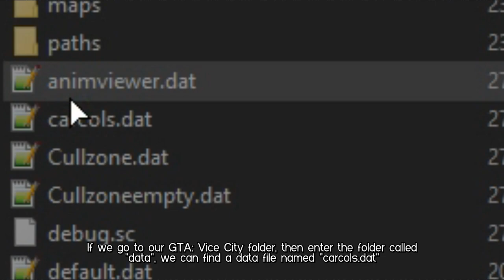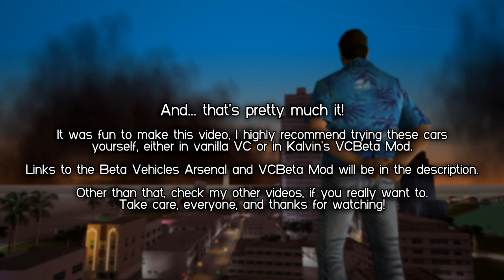SOBB's Vice City Beta Vehicle Arsenal Review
Son Of Big Boss' Vice City Beta Vehicle Arsenal is a modification for Grand Theft Auto: Vice City, accurately recreating the early versions of the vehicles seen in pre-release pictures
and footages of the game.
The vehicles are also featured in Kalvin's Vice City: BETA Edition mod.

This video will present all of the recreated vehicles in great detail - changes, facts, how things work, comparisons, etc. Check the chapters at the very bottom of the description!

Shoutout to the GTa3D Team for support!

(also big thank you to one of its team leaders, Sergiu, for the thumbnail)

Other information about this video:
- This video took exactly 1 month and 27 days to make.
- I made this in VEGAS Pro 17.0, not really fun to use sometimes.
- This is technically the second version of the video, the past version was full of errors and... more bad stuff.

(songs are in order, based on the video)

FROM STELLARDRONE:
Ultra Deep Field (where Admiral part starts)
Cepheid (where Freeway part starts)
Airglow (where Marquis part starts)
Eternity (where Trashmaster part starts)
FROM JEANSOWATY:
February Vibe (where Deluxo part starts)
Great Andromeda (where Predator part starts)
FROM VALVE:
Steam's Big Picture Mode Ambience (Sentinel comparison)
Traveling Through Limbo (Half-Life 1) / Singularity (Half-Life 2) (where The Landstalker "Myth" starts)
FROM ROCKSTAR GAMES:
GTA: Vice City theme (intro, kinda obvious)
North Point Mall's ambience music (carcol.dat file explanation)

ABOUT GRAND THEFT AUTO: VICE CITY:
Welcome to Vice City. Welcome to the 1980s.

From the decade of big hair, excess and pastel suits comes a story of one man's rise to the top of the criminal pile.
Vice City, a huge urban sprawl ranging from the beach to the swamps and the glitz to the ghetto, was one of the most varied, complete and alive digital cities ever created.
Combining open-world gameplay with a character driven narrative, you arrive in a town brimming with delights and degradation and given the opportunity to take it over as you choose.

CHAPTERS:
0:00 - Intro
0:21 - What is a "carcol.dat" file?
1:10 - Admiral
1:34 - Ambulance
1:50 - Angel
1:59 - Banshee
2:15 - Barracks OL
2:29 - Benson
2:38 - BF Injection
2:51 - Blista GPX
3:37 - Bloodring Banger A
4:00 - Bloodring Banger B
4:20 - Bobcat
4:34 - Boxville
4:58 - Burrito
5:11 - Bus
5:25 - Cabbie
5:38 - Caddy
5:50 - Cheetah
6:15 - Chopper
6:32 - Coach
6:44 - Comet
7:03 - Cuban Hermes
7:14 - Deluxo
7:28 - Dinghy
7:40 - Enforcer
7:57 - Esperanto
8:17 - Faggio
8:26 - FBI Washington
8:42 - FBI Rancher
9:01 - Firetruck
9:25 - Flatbed
9:40 - Freeway
9:59 - Gang Burrito
10:15 - Glendale
10:46 - Greenwood
11:08 - Hermes
11:21 - Hotring Racer A
11:34 - Idaho
11:54 - Infernus
12:39 - (Cuban) Jetmax
13:01 - Kaufman Cabbie
13:08 - Landstalker
13:26 - The Landstalker "Myth"
13:42 - Linerunner
13:56 - Love Fist Limo
14:19 - Manana
14:37 - Marquis
15:04 - Maverick
15:30 - Mesa Grande (Desperado)
15:38 - Moonbeam
15:53 - Mr. Whoopee
16:07 - Mule
16:23 - Oceanic
16:53 - Packer
17:03 - Patriot
17:25 - PCJ 600
17:40 - Perennial
17:52 - Phoenix
18:26 - Pizza Boy
18:35 - Police
19:08 - Police Maverick
19:28 - Pony
19:41 - Predator
20:00 - Rancher
20:25 - RC Bandit
20:36 - Reefer
21:03 - Regina
21:33 - Romero's Hearse
21:53 - Rumpo
22:05 - Sabre
22:18 - Sabre Turbo
22:28 - Sanchez
22:42 - Sandking
22:51 - Sea Sparrow
23:19 - Securicar
23:27 - Sentinel
24:38 - Sentinel XS
24:53 - Skimmer
25:16 - Spand Express
25:33 - Sparrow
25:52 - Speeder
26:12 - Squalo
26:41 - Stallion
27:07 - Stinger
27:19 - Stretch
27:37 - Taxi
27:51 - Top Fun
28:00 - Trashmaster
28:24 - VCN Maverick
28:37 - VCPD Cheetah
28:49 - Virgo
29:10 - Voodoo
29:23 - Walton
29:40 - Washington
30:05 - Yankee
30:21 - Zebra
30:34 - (BONUS VEHICLES) Patriot from GTA:3
30:53 - (BONUS VEHICLES) Chopper from GTA:3
31:15 - End